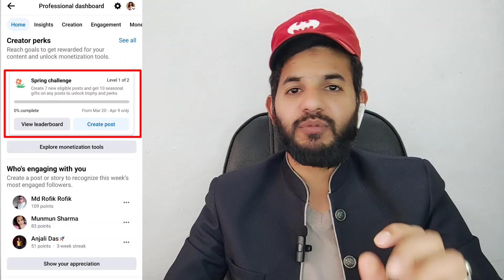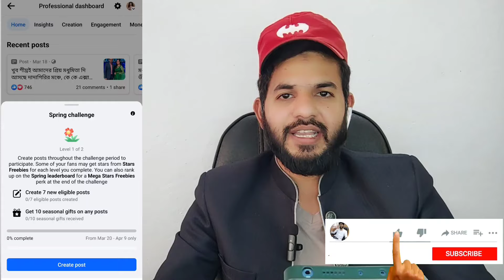Facebook spring challenge| Facebook spring challenge rewards trophy and earning| Facebook new update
ALHAMDULILLAH